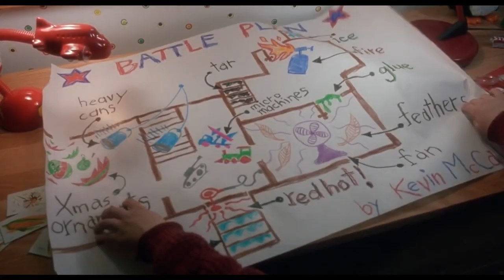Drake & 21 Savage - Major Distribution (J. Cole Remix)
J. Cole's 'WATERBOYZ' verse mixed into Drake & 21 Savage's 'Major Distribution'.

Please turn on notifications for new remixes every Monday! Tap twice on the notifications bell (🔔) to be notified for all videos.

Element J provides fresh, high-quality remixes and mashups for Hip-Hop/R&B fans, with new mixes released every Monday containing concepts never heard before!